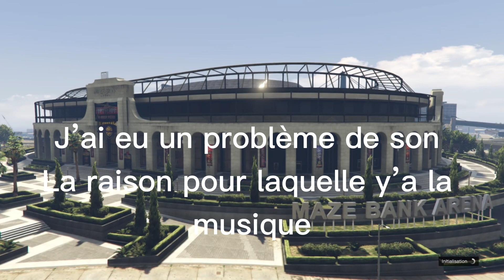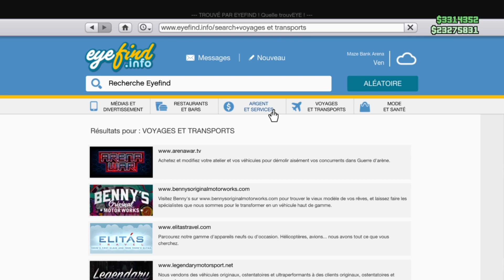SOLO GLITCH DUPLICATION + 1.800.000$ -FACILE - PLAQUE PROPRE ! MONEY ! GTA V ONLINE 2022 💸💸 PART-2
Venez par ici